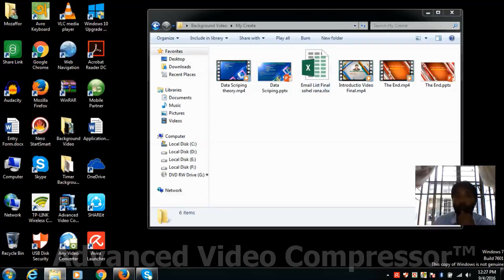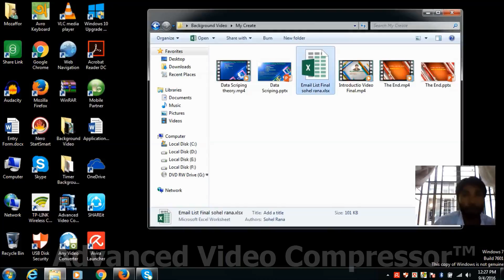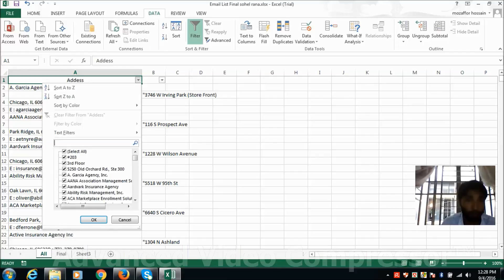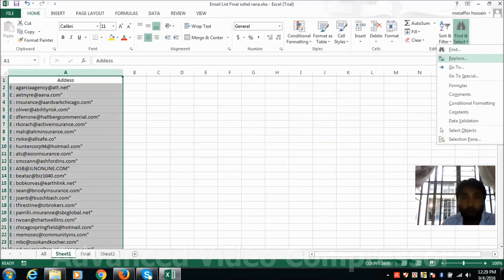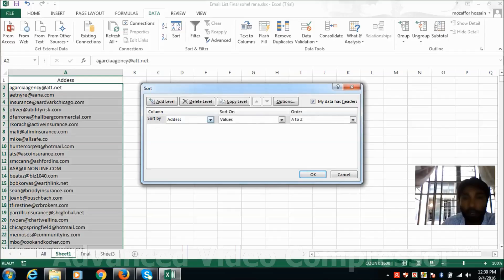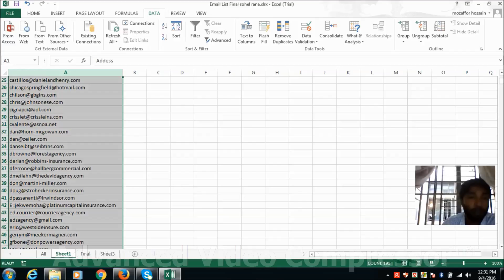Data Scriping Use Microsoft Excel 2013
Data Filtering In Microsoft Excel 2013